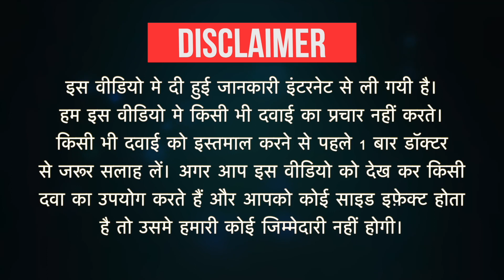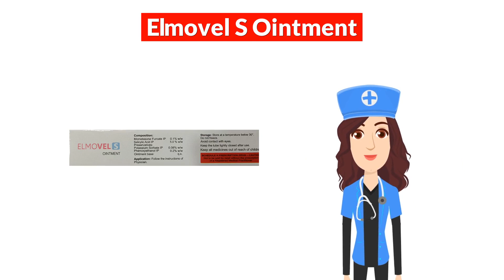Elmovel S Ointment Uses in Hindi | Side Effects | Dose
Elmovel S Ointment Uses in Hindi | Side Effects | Dosage